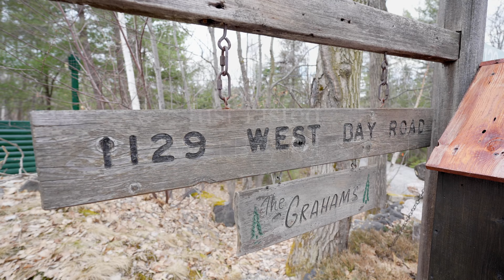1129 West Bay Road | Skead Waterfront